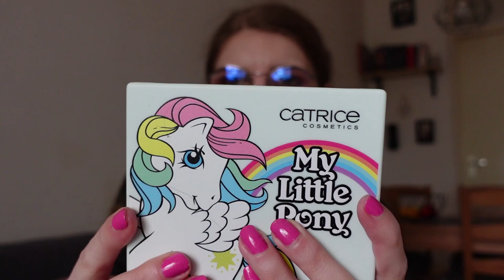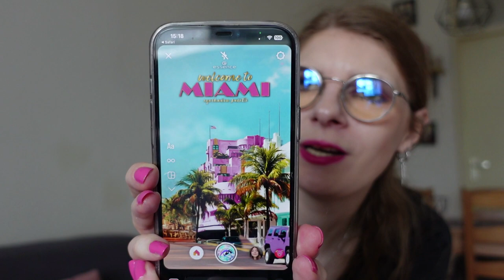Favorieten producten april 2023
In deze video laat ik mijn favorieten producten van april zien.